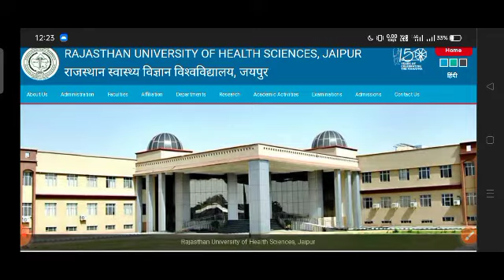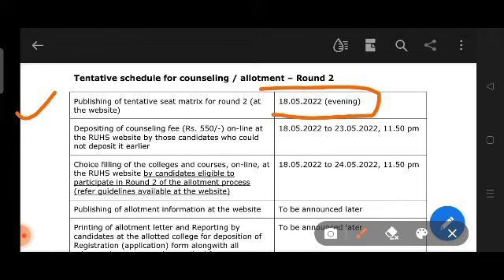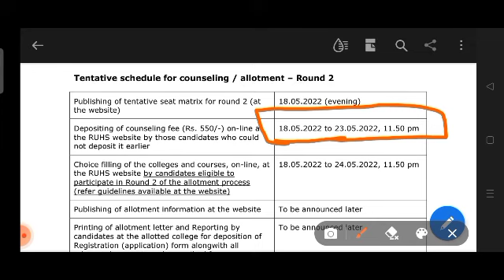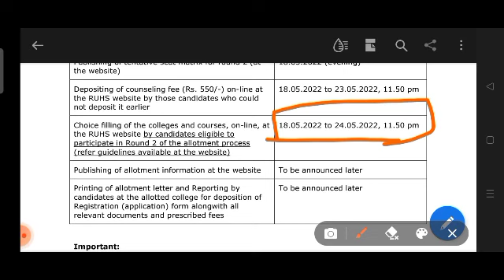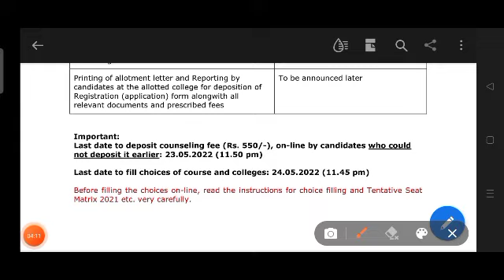Bsc Nursing Second Round Counseling Start/bsc nursing second counseling big updated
BSC NURSING ENTRANCE EXAM
Ruhs bsc nursing entrance exam biology important questions/ biology important questions
teligram link
bscnursing admit card
nursingentrance exam biology important questions
RUHS BSc Nursing Govt College Fees 2021-22| RUHS BSC NURSING Hostel and scholarship
RUHS BSc Nursing Admit card Download 2021-22
RUHS BSC NURSING PARAMEDICAL PHARMACY Entrance exam
RUHS Online Form Correction News | RUHS BSC NURSING PARAMEDICAL PHARMACY ENTRANCE EXAM 2021-22